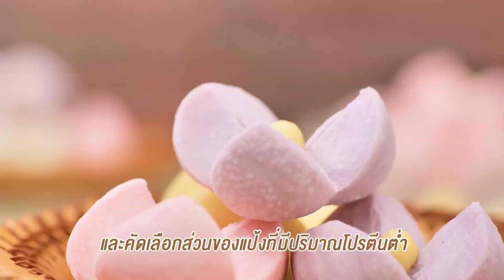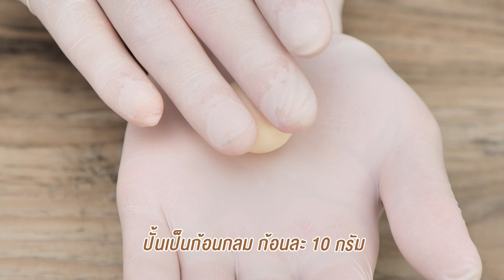เทคนิคการทำขนมกลีบลำดวน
สาระความรู้แป้งที่เหมาะสำหรับทำขนมกลีบลำดวน
อย่าลืมกด Subsribe กดติดตามช่อง Thai Flour Mill จะได้ไม่พลาดสูตรขนมและสาระความรู้ต่างๆในวงการเบเกอรี่นะครับ